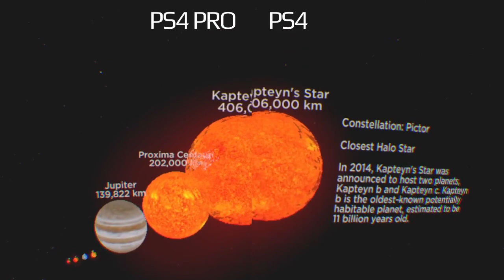Space Shuttle Commander | PSVR - In Depth Review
PSVR REVIEW

SPACE SHUTTLE COMMANDER